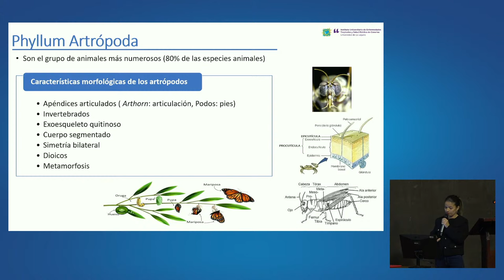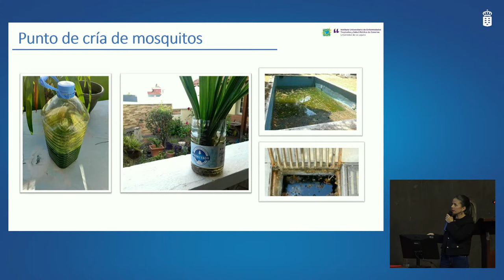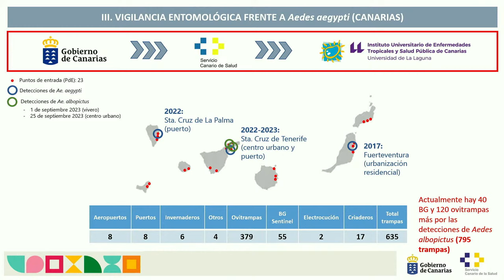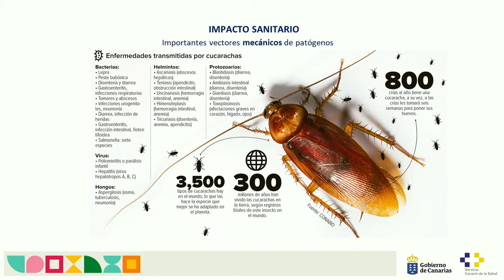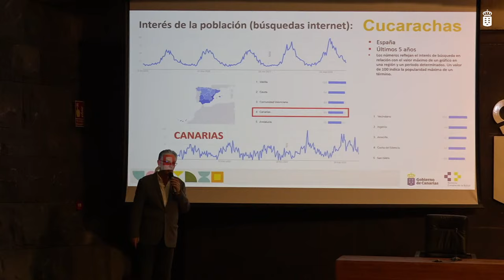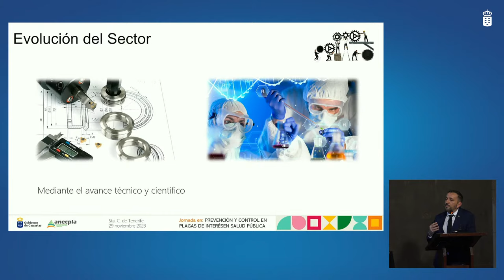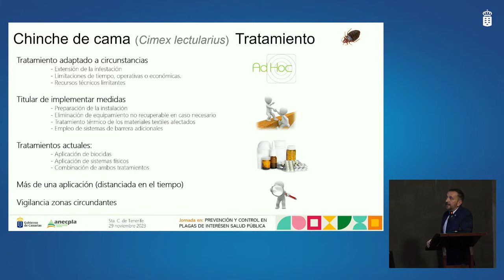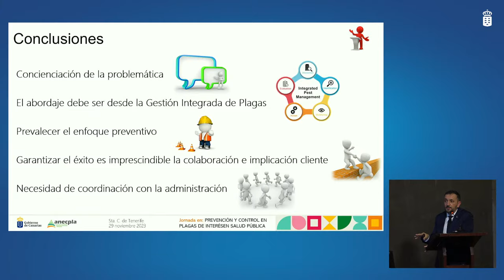Jornada en Prevención y Control en Plagas de interés en Salud Pública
Dirigida a profesionales del sector turístico, personal con capacidad de dirección y organización de diferentes servicios, empresas de sanidad ambiental y técnicos inspectores de salud pública.

Gran Canaria